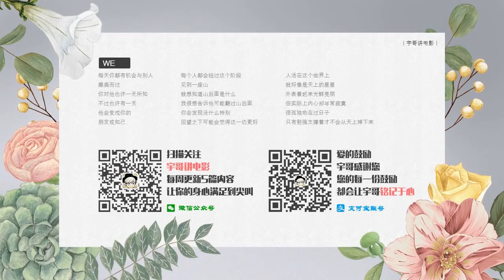【宇哥】在家被老妈家暴，到学校被同学欺辱，女孩决定用高智商复仇！《继续活下去的5个故事：小饰与洋子》【宇哥讲电影】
《继续活下去的五个故事》由五位导演执导的，小林凉子、松田美由纪等主演的惊悚片，充满悲哀苦闷气息的5个故事。人气作家乙一、珠玉短编集《ZOO》的剧场电影版本。在电影画、日剧、CM、游戏、CG动画领域活跃着的五位多才导演把乙一的作品映像化。5个故事各具异彩、每一个都发散着这个世界所有的光明面与黑暗面。